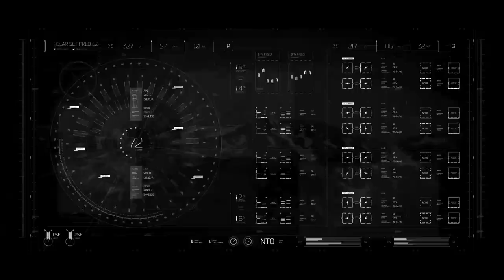Maxine's Unicorn 1st Birthday Party at 55 Events Place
"We're over the rainbow with excitement as Maxine Freya magically turns 1"

Maxine's 1st Birthday
Same Day Edit Video
Unicorn Themed Party

Kiddie Event Styling by Party Monsters
Kiddie Party Entertainment by Tectonix - The Dancing Balloon Show
Souvenirs: Wooden Kiddie Stools
Catering: 55 Events

Rio Jones Photography - Kiddie Party Photographer and Videographer Metro Manila's Number 1 Kiddie Party Photographer

Kiddie Party Venue At 55 Events Place